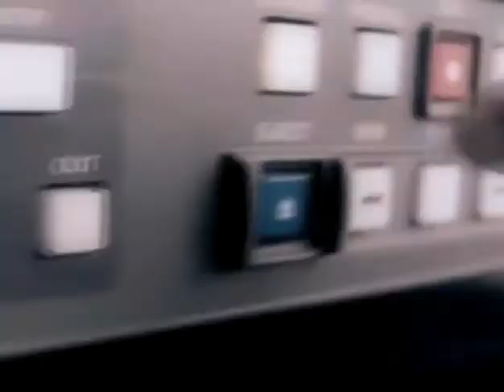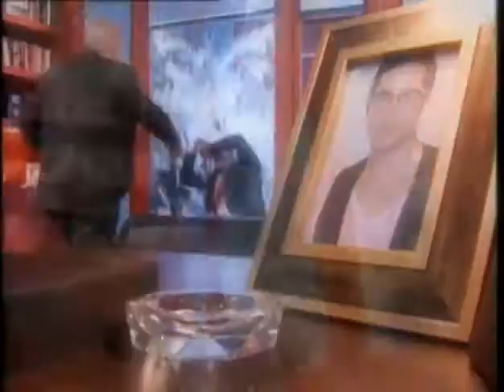Los Exitosos Pérez: Trailer (2009)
É uma adaptação da novela argentina Los exitosos Pells, produzida em 2008. Foi protagonizada por Ludwika Paleta e Jaime Camil, com participações antagônicas de Verónica Castro, Rogelio Guerra, Paty Díaz e Marco Méndez.